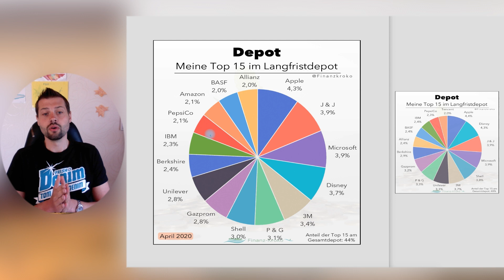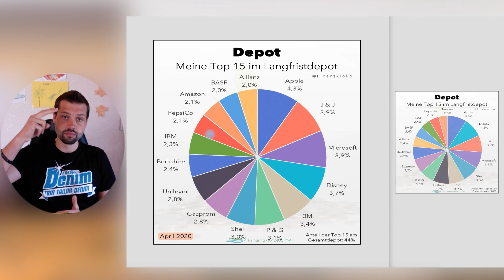Mein langfristiges Investmentdepot - die Top 15 Aktien - April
Meine größten Positionen aus meinem langfristigen Investmentdepot! Stand ist Ende April 2020! Die Gewichtung meiner Top 15 Positionen machen derzeit 44% im Depot aus.